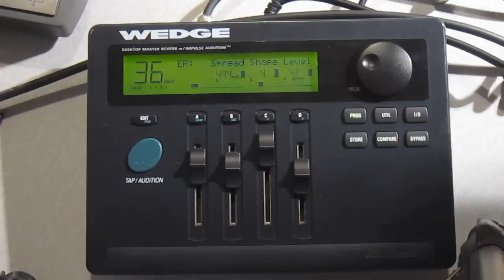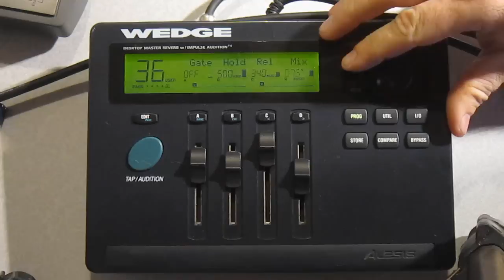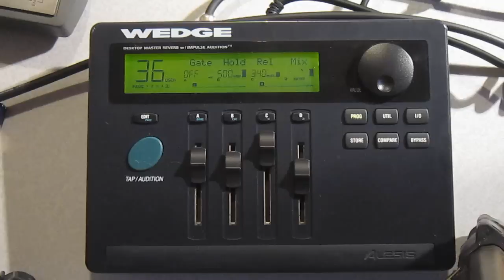Alesis Wedge Reverb- " Glimmer"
This is a tweaked infinite decay hall reverb, with modulation added in.
Guitar: Gretsch Pro Jet
mic: Senheiser e906
amp: Michael Dolsey Tweed Classic 5
interface/mic pre: Focusrite scarlet 2i2
DAW: Ableton Live